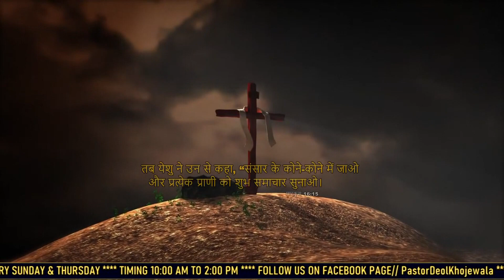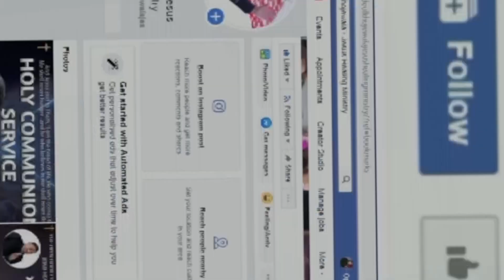YAHOWA TERA RANG CHADEYA || WORSHIP SONG || PASTOR DEOL KHOJEWALA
YAHOWA TERA RAND CHADEYA || WORSHIP SONG || PASTOR DEOL KHOJEWALA ||